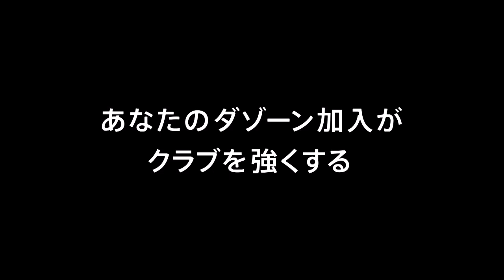【公式】Pick upプレー動画：後藤 圭太（岡山）が抑えの利いた強烈なロングシュートでゴールを狙う！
後藤 圭太（岡山）が抑えの利いた強烈なロングシュートでゴールを狙う！
2018年3月25日（日）に行われた明治安田生命Ｊ２リーグ 第6節 岡山vs甲府のPick upプレー動画です。